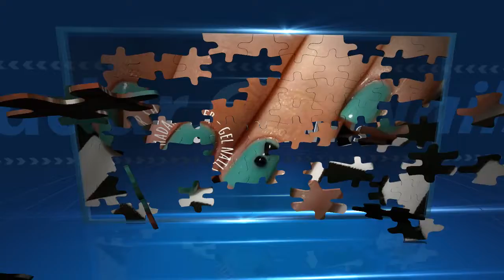Hadar Gel Nails - לק ג'ל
מניקור ומריחת לק ג'ל של המותג היוקרתי O.P.I + מדבקות, אבנים, ציורים ועוד